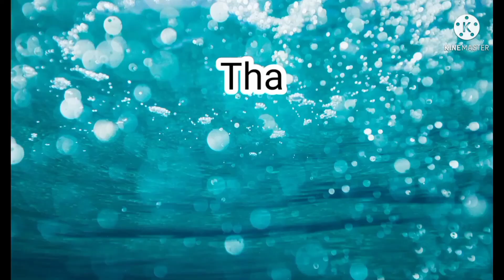Beautiful Kids by Rani's Happy Family